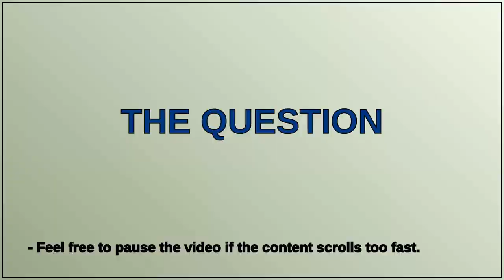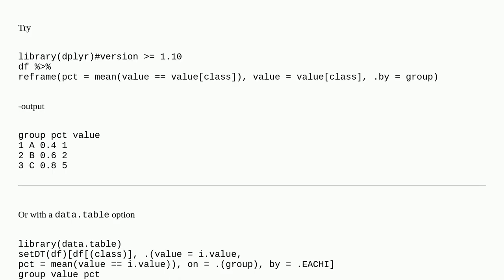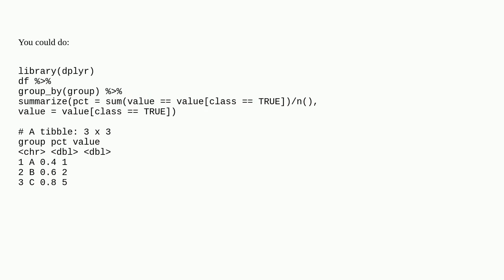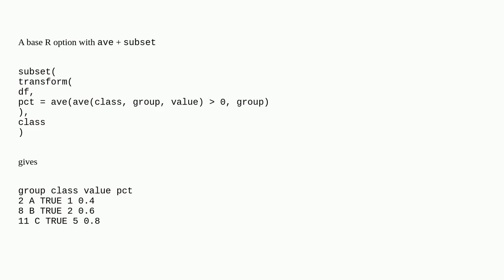Calculate percentage of same specific values per group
A special thanks goes out to the community

  dataframe dplyr r